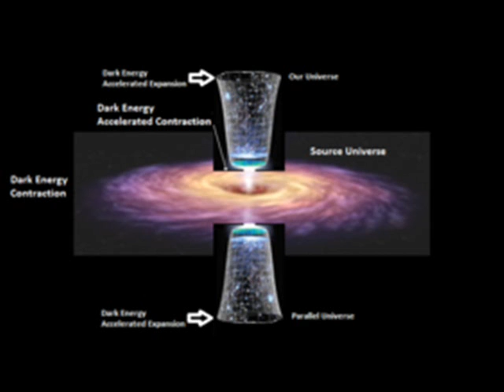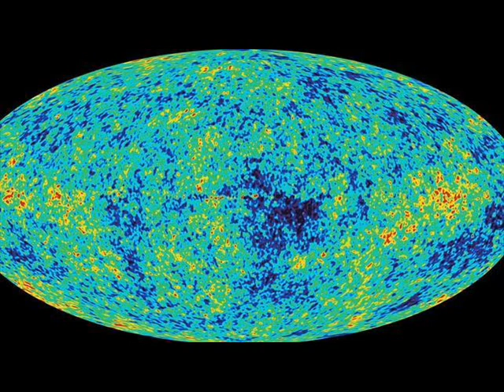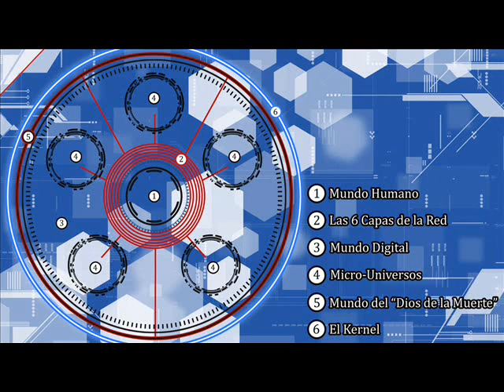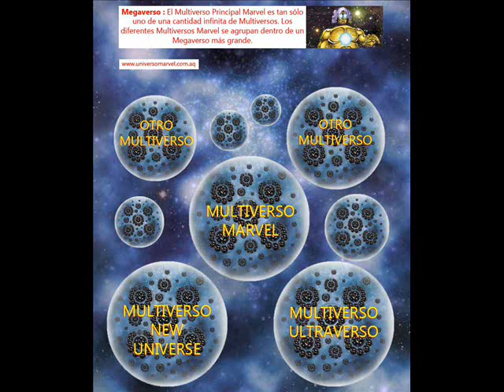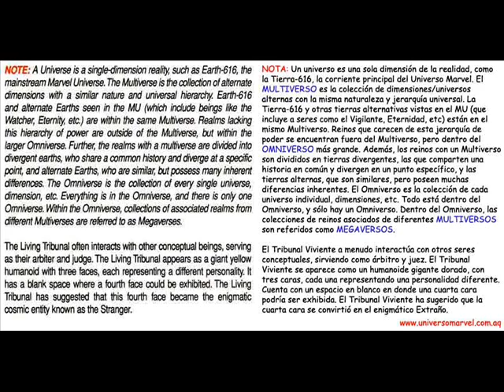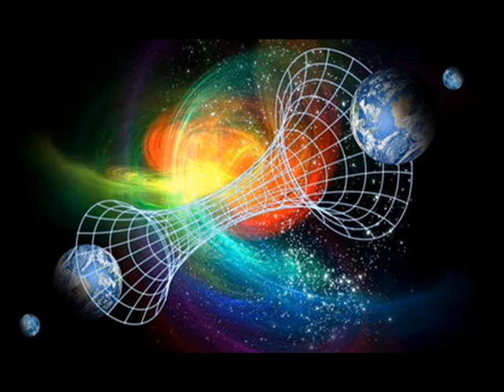Titor TEORIA DE UNIVERSOS PARALELOS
En este video se tocaran tanto los temas de los Universos paralelos como de los viajes en el tiempo finalmente una combinación de ambos tópicos en este canal.
Esperen para mas pues si Dios me lo permite pronto les traeré mas información del multiverso y quizás la mítica historia de John Titor.